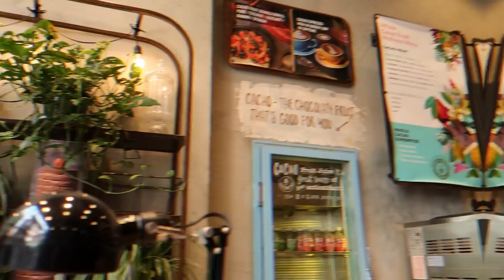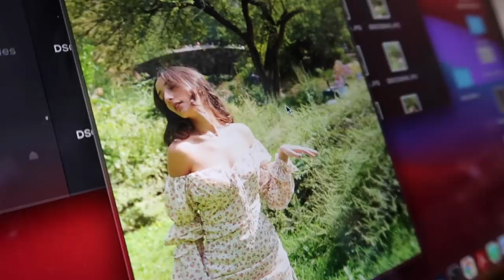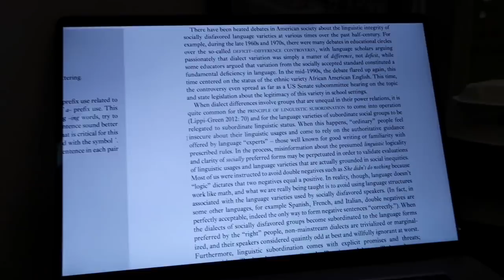day in my life in NYC (photoshoots, school, hauls) *vlog*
a weekend in NYC (photoshoots, school, hauls) *vlog*

a glimpse into a weekend in the city and a behind the scenes of some photoshoots!! still getting adjusted to life here but so far so great❣️

brands/products/people mentioned:
Rare Beauty Lipgloss
All sweats & hoodies from The Happy Camp3r

Outfit for Saturday night:
Button Up: Zara
Tank top: Princess Polly

Outfit for Sunday:
Blue Set from @shopilybaby